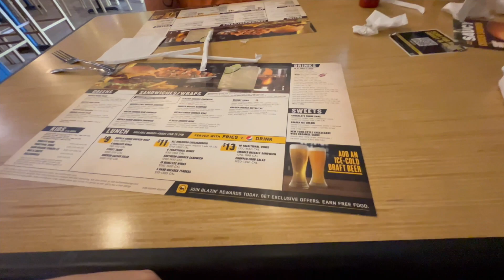LIFE UPDATES | MOM OF 3 DAY IN THE LIFE | SHOP WITH ME + HAUL | RESELLING LIFE | MEGA MOM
I have 3 children-- Savannah is 4 years old, Maverick is 2 years old & Navy is 5 months old. I also have 3 dogs-- Junior(8) & Cash(6) are Pembroke Welsh Corgis & Rudy(7) is a boxer-lab-rottweiler mix.